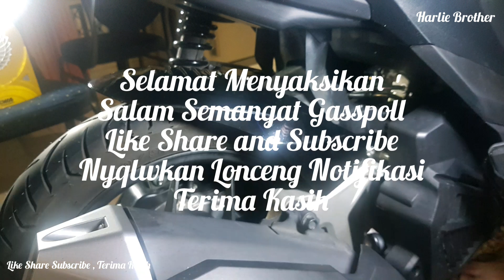" ANTI CIPRATT "SPAKBOR KOLONG WAJIB BUAT HONDA VARIO 125 - 150 | MOTOCYCLE ACCESSORIES EXTRA FENDER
KACA SPION HONDA DAN SPAKBOR KOLONG TAMBAHAN.
SERTA NYALAKAN LONCENG NOTIFIKASI
TERIMA KASIH.

GO GO GO UPLAD HAMPIR TIAP HARI
GASSPOLLL @HARLIE BROTHER
SALAM SEMANGAT DAN SUKSES BERSAMA
SELALU HADIRKAN KEMBALI KECERIAAN
TERIMA KASIH BUAT SEMUA SUPPORT DAN LIKE
SEMANGAT BEKERJA, BERKARYA DAN BERDOS
SUKSES BUAT SEMUA KONTEN KREATOR INDONESIA.

@HARLIE BROTHER